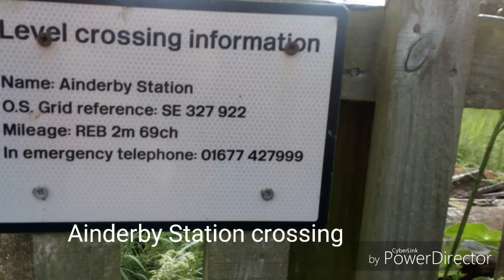60163 tornado passing ainderby crossing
Here we see 60163 tornado passing ainderby crossing with a train non stop between northallerton west and redmire and there was also 200 people on board on the Wensleydale railway